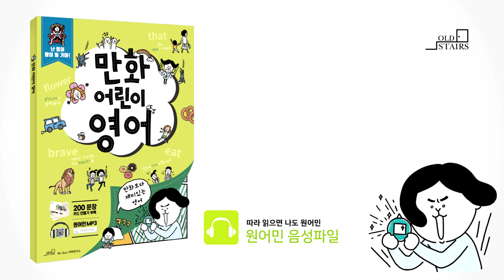만화어린이영어_7-1정답(93p)